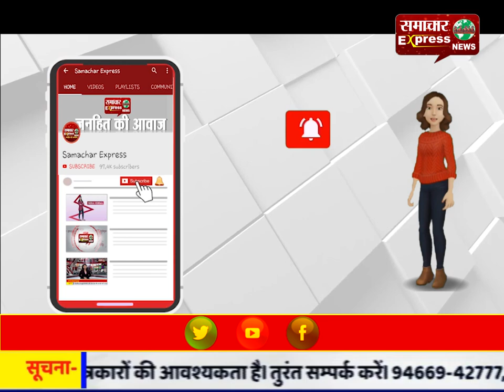इस बार मनाई जाएगी मिट्टी के दिये से दिवाली